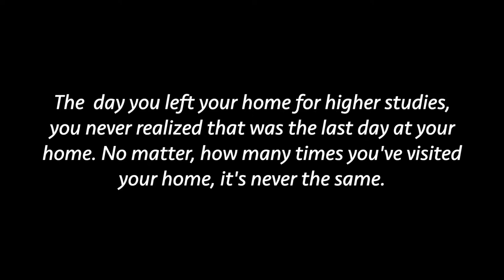My Home Town (Choa Saidan Shah)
Choa Saidan Shah, is a medium town and Union Council of Chakwal District in the Punjab Province of Pakistan. It is the capital and of one of the seven Union Councils of Choa Saidan Shah Tehsil